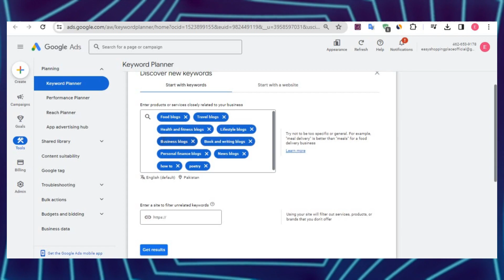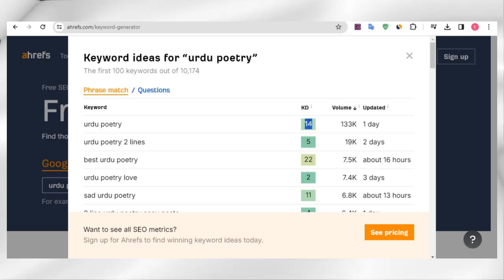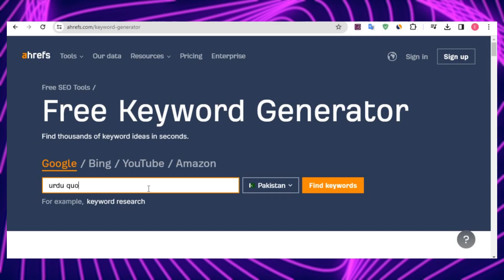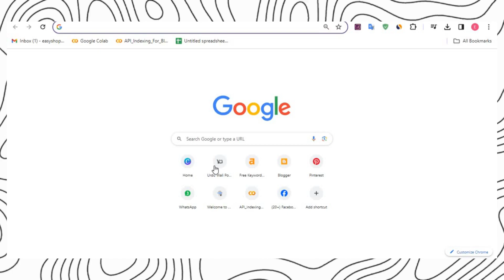How to Find Low Competition Niche for Blog | Low Competition BLOGGING Niche Ideas For Beginners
How to Find Low Competition Niche for Blog || Blog Niche Ideas - Blog

Next video blog creation py hogi

1.What niche has low competition?

Pet Care Niche.
Travel Niche.
Home-Improvement Niche.
Adult Toys Niche.
Self-Improvement Niche.
Gadgets & Gear Niche.
Eco-Friendly Products Niche.
Vegan Products Niche.

2.How do I find a low competition blog niche?

10 Profitable Blog Niches With Low Competition in 2023

What is a Blog Niche? ...
Most Profitable Niches. ...
Technology. ...
Digital Marketing. ...
Personal Finance. ...
Health, Fitness, and Wellness. ...
Fashion and Beauty. ...
Personal Developments/Self-care.

3.What blog niches get most traffic?

Okay now that we've covered the basics, let's dive in and go over the top niches in the blogging industry:
Making Money Online. Have you ever read an online income report? ...
Mommy/Parenting. Next up on the list is the ever-so-popular mommy blog! ...
Personal Finance. ...
Food. ...
Fashion & Beauty. ...
Lifestyle. ...
Travel. ...
Health & Fitness.

4.How do I choose a profitable blog niche?

In my experience, identifying a good blog niche is usually determined by three things:
It has high Traffic Potential. (TP estimates how much search traffic the top-ranking site gets for your keyword.)
It has a low Keyword Difficulty. ...
It's a topic that interests you or you are an expert in.

5.What are low competition keywords for Blogger?

Low competition keywords are typically long-tail, which means they are usually long phrases or question-type queries — think 3-5 words long versus 1-2. Even though they often have fewer searches than high-traffic ones, these keywords have a more defined scope and bring in more qualified traffic.